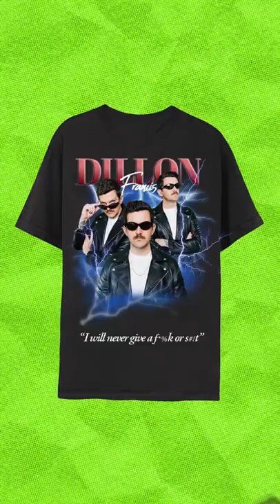Dillon Francis Yardsale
On Sale Now. Limited Time Only.